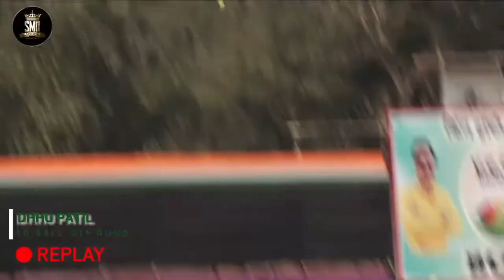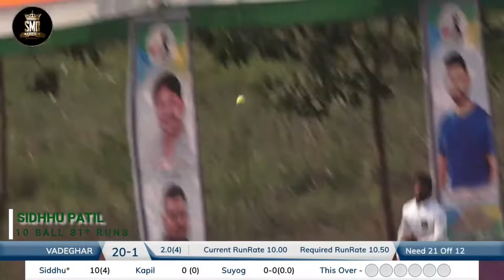SIDHHU PATIL, VADEGHAR, 10 BALL 31* RUNS, KING TROPHY 2022, USARGHAR